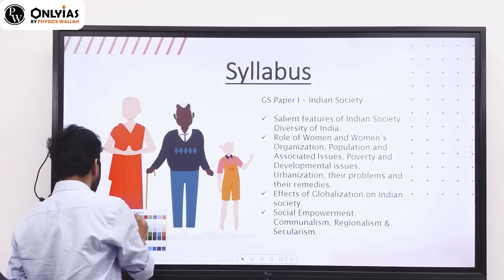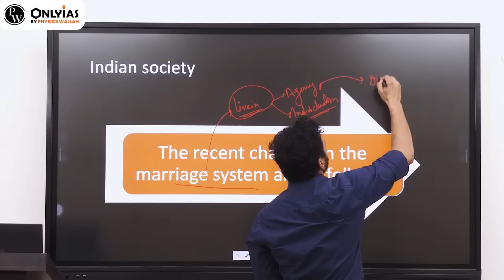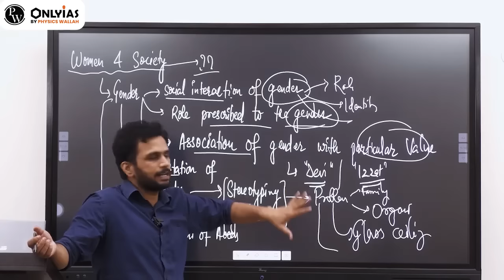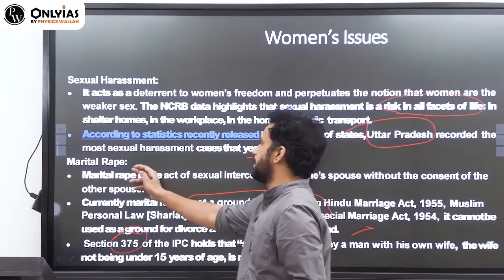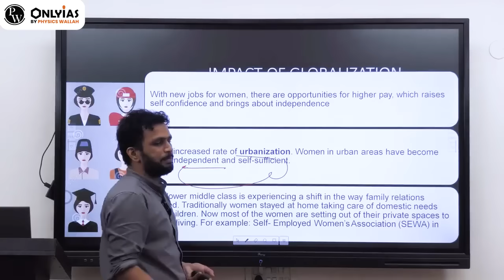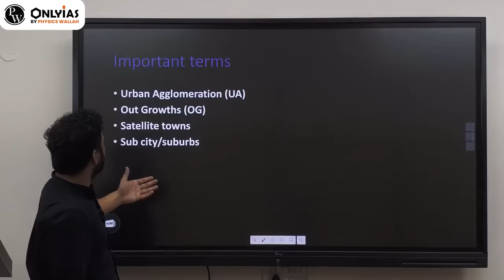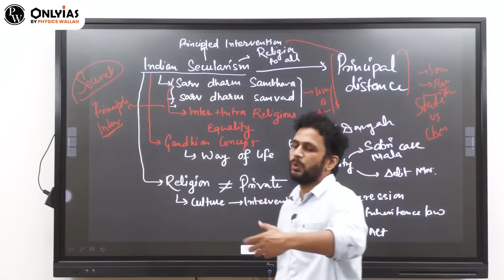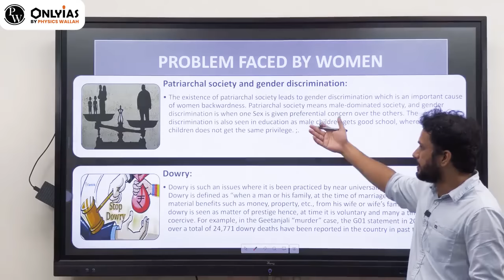Complete Revision of Indian Society for UPSC | UPSC Mains GS Paper -1 | UPSC 2023-24 | OnlyIAS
To Know detail about GS Foundation Course ✍🏻 Fill the Form and Our Team will Contact You

OnlyIAS OnlyIAS OnlyIAS OnlyIAS OnlyIAS OnlyIAS OnlyIAS OnlyIAS OnlyIAS